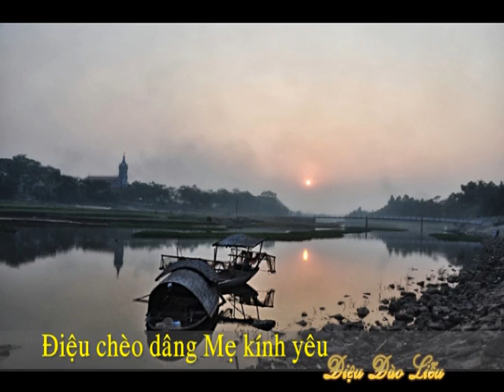ĐIỆU CHÈO DÂNG MẸ KÍNH YÊU (SOẠN GIẢ MAI VĂN LẠNG- tb ĐINH THỊ MiNH LÝ)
ĐIỆU CHÈO DÂNG MẸ KÍNH YÊU
SOẠN GIẢ: MAI VĂN LẠNG
ĐIỆU ĐÀO LIỄU
TIẾNG HÁT: ĐINH THỊ MiNH LÝ
THỰC HIỆN CLIP: NGUYỄN NGỌC DƯƠNG